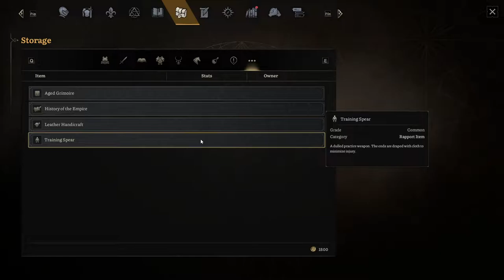Kaspar & Eris' little trap, Let's Play Lost Eidolons FULL RELEASE part 20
The people of Artemesia have struggled for too long under the crushing boot of the Ludivictan empire. As the aging emperor's power seems to weaken rebels decide to cast off the shackles of oppression and fight for their freedom once more. Lost Eidolons is a game of turn based tactics in the style of Fire Emblem and, while I haven't played that particular game, I know enough to have a rough idea what to expect.